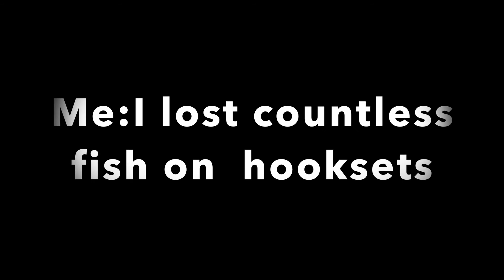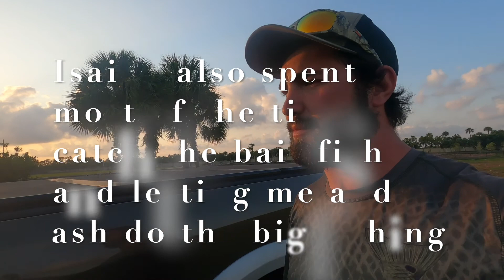F.F.S.(Florida Fishing Series) Part 3, an amazing way to end an awesome fishing trip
The last instalment of the Florida series, it was an amazing trip with non stop fishing action!